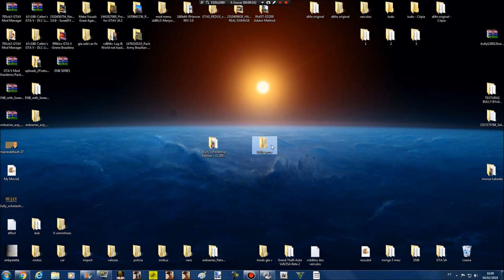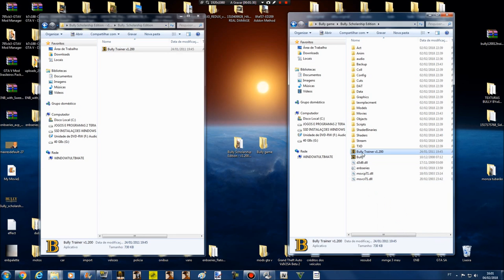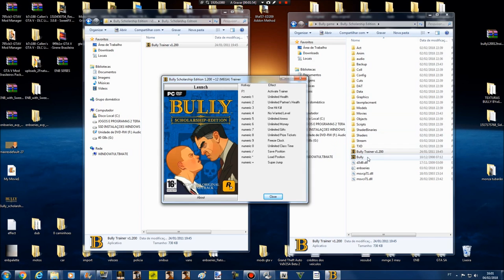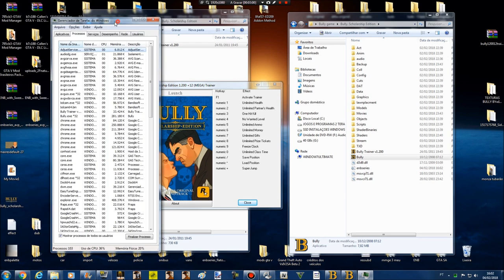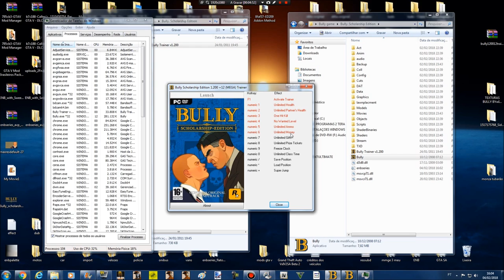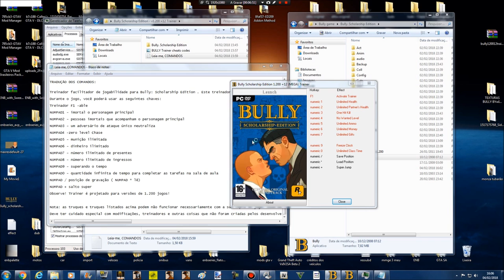BULLY TRAINER 12 CHEATS INFINITA ENERGIA, MUNIÇÃO, DINHEIRO, TEMPO, PRESENTES, INGRESSOS, ETC...